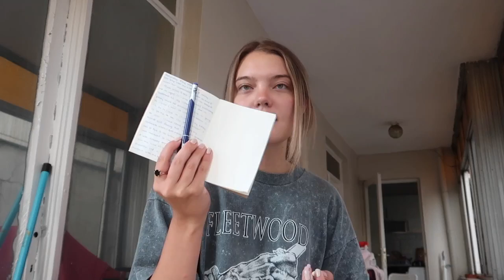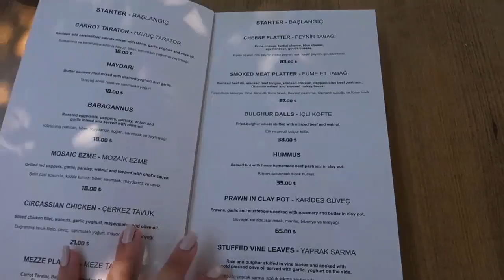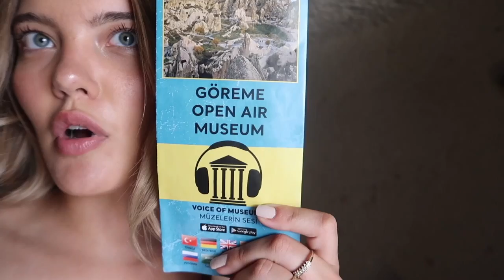✺ birthday vlog ✺ visiting cappaodica (hot air balloon)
I am officially 23 years old. Even though I don't feel a day over 16 lol

I am still a kid at heart 💙

but seriously this birthday was something out of a fairytale. The small town of göreme that I stayed in for one night was beautiful. I felt like a little pixie drifting through the streets! All of the hotels that are built into the rock formations are so unique and nothing like I've ever seen before. I can describe it as much as possible but you have to see it with your own eyes

guys, if there is one thing that I recommend that you do while travelling turkey it is the HOT AIR BALLOON RIDE - say it louder for the people in the back :)

I am all about celebrating life's special moments and I seriously can't imagine a better way than doing that then with a hot air balloon ride in one of Turkey's most amazing places ❤️

I love you guys so much and I hope that you enjoyed the video. Get ready for more videos coming soon ;)